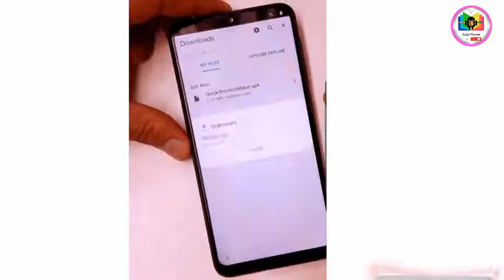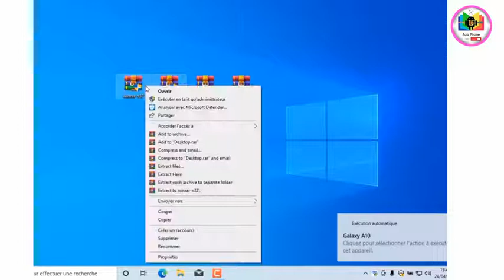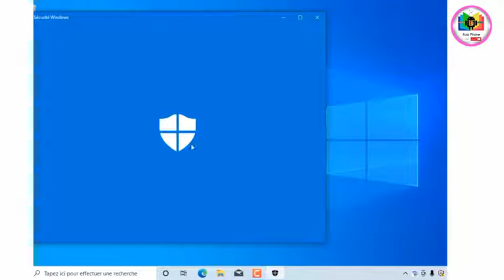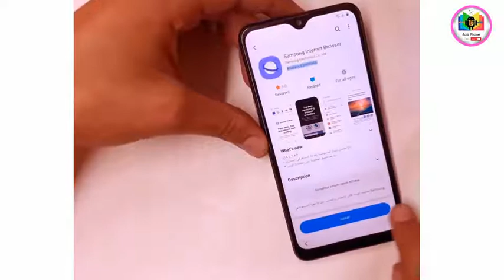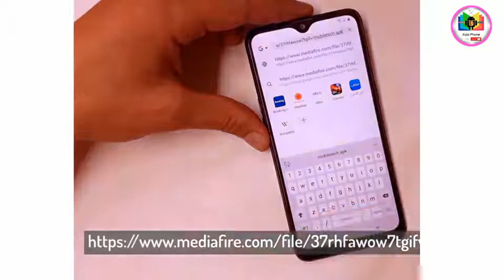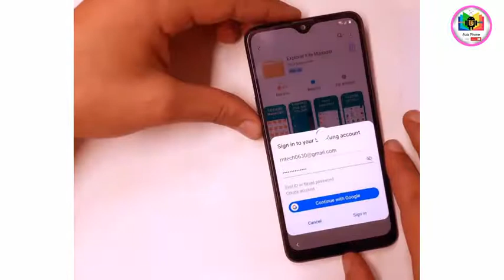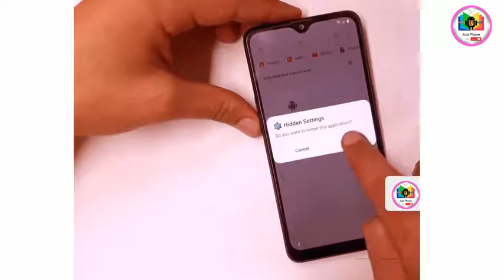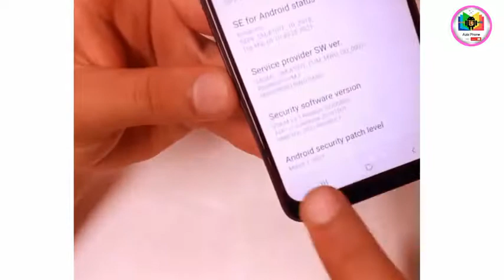تخطي حساب جوجل أكونت سامسونغ اندرويد اخر تحديث || Frp bypass All Samsung Android 2021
طريقة تخطي حساب جوجل لهواتف سامسونج بعد غلق كل الثغرات السابقة طريقة ناجحة ١٠٠٪
إذا أعجبك الفيديو لا تبخل بضغط 👍 LIKE ودعمنا من خلال الإشتراك في القناة ❤️ وتفعيل زر الجرس 🔔 حتى نستمر...
winrar-x32
Samsung-Usb-Driver
SamFirm
samsung frp 2021,samsung frp bypass,
samsung frp lock removal,
all samsung frp bypass tool 2021,
all samsung frp unlock tool 2021,
samsung,
all samsung frp unlock tool,
all samsung frp bypass in 1 click,
samsung frp bypass 2021 android 11,
aziz nassim